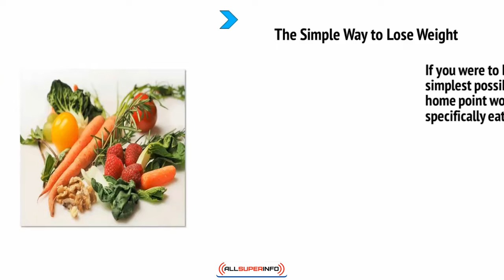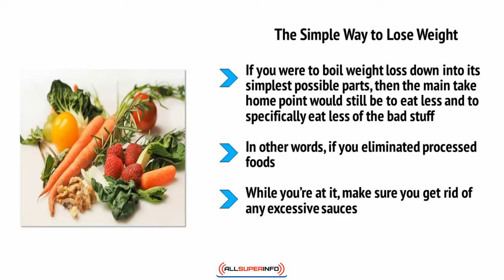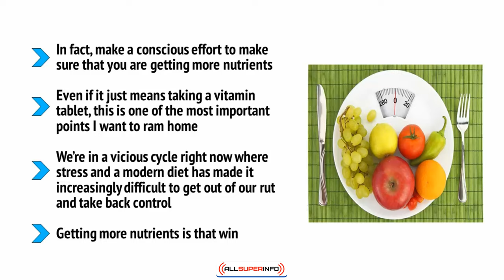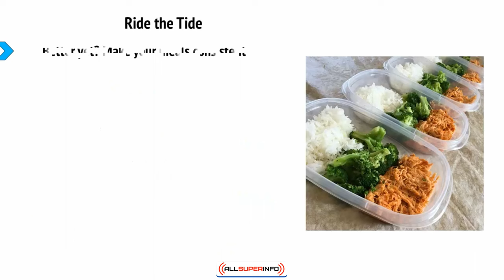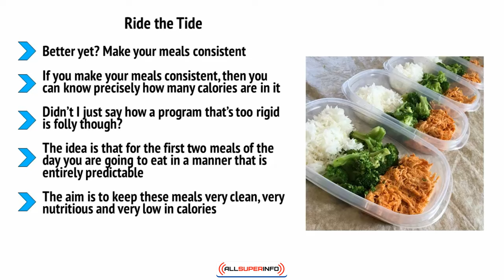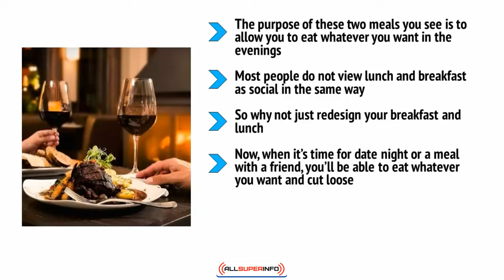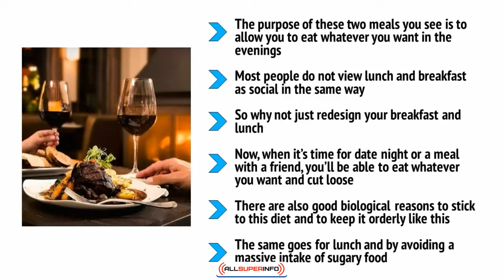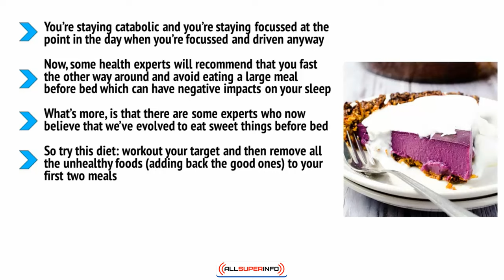Video6 Finally The Lose Your Belly Diet